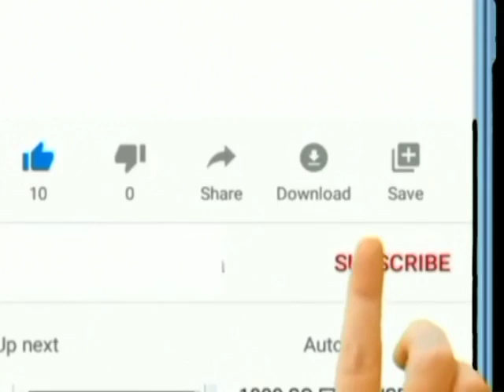BEGGING: WHAT IS THE ISLAMIC RULLING ON BEGGING? / BY SHAIKH DR. Sanusi Lafiagi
WHAT IS THE ISLAMIC RULLING ON BEGGING? BY SHAIKH DR. Sanusi Lafiagi